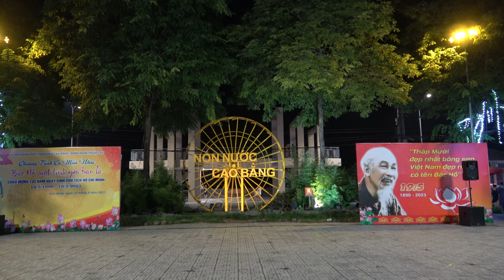bài hát ( đào liễu ) do quỳnh ngọc đến từ nhóm hoàng đức biểu diễn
NẾU CÁC MẠNH THƯỜNG QUÂN MUỐN ỦNG HỘ CHO KÊNH NGÀY CÀNG PHÁT TRIỂN VÀ NÂNG CAO HIỆU QUẢ CHO VIDEO NGÀY CÀNG SẮC NÉT VÀ CHUYÊN NGHIỆP HƠN THI HÃY ỦNG HỘ CHO KÊNH QUA SỐ TÀI KHOẢN NGÂN HÀNG
         SỐ TK :      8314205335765  -  ĐÀM VĂN TUÂN  -  NGÂN HÀNG AGRIBANK  :
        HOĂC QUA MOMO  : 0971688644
ĐỂ KÊNH SẮM THÊM CÁC TRANG THIẾT BỊ ĐỂ QUAY VIDEO CHO TỐT HƠN NỮA , KÊNH XIN CHÂN THÀNH CẢM ƠN RẤT NHIỀU .